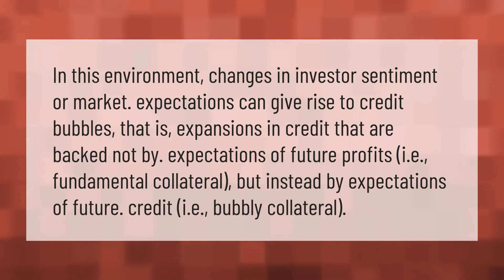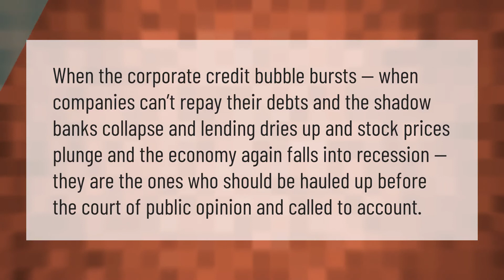What is a credit bubble?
00:00 - What is a credit bubble?
00:42 - How can you identify a bubble?
01:15 - What happens when the credit bubble bursts?

Laura S. Harris (2021, February 1.) What is a credit bubble?
    AskAbout.video/articles/What-is-a-credit-bubble-217475